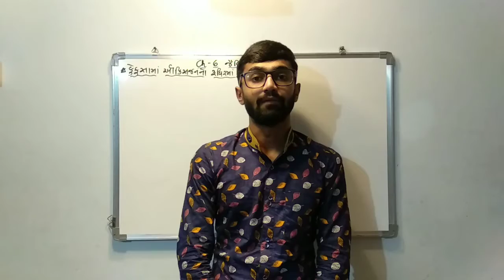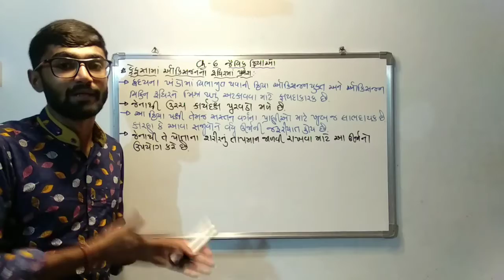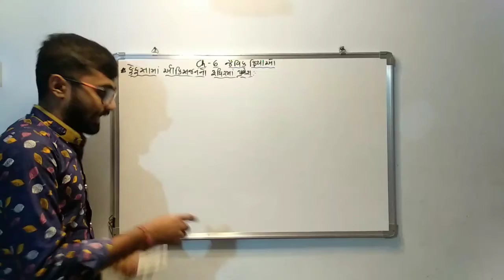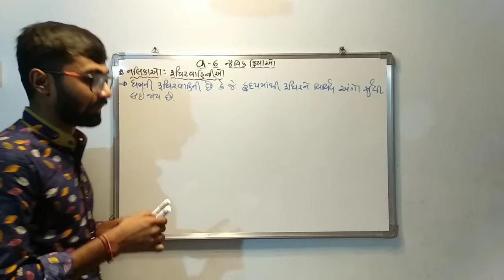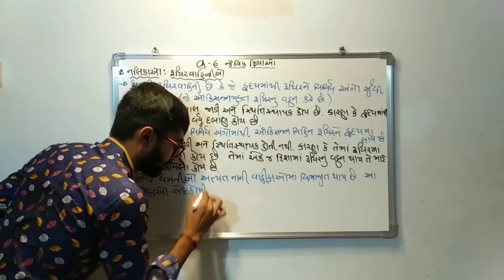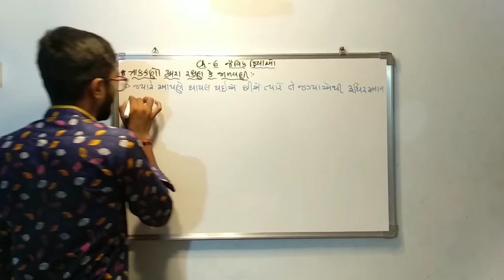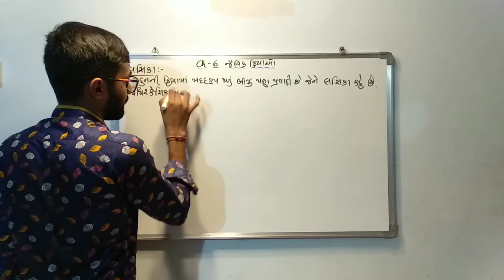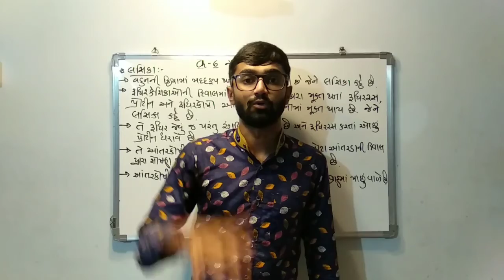Paresh Sir || Std 10 Science || Ch-6 જૈવિક ક્રિયાઓ || Part-9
Std 10 Science || Ch-6 જૈવિક ક્રિયાઓ || Part-9 || Paresh Sir || Oxygen entering the bloodstream in the lungs || ફેફસામાં ઓક્સિજનનો રૂધિરમાં પ્રવેશ ||

Kotak Secondary & Higher Secondary School
Moti Tanki Chowk
Rajkot
Mo.98790 30985